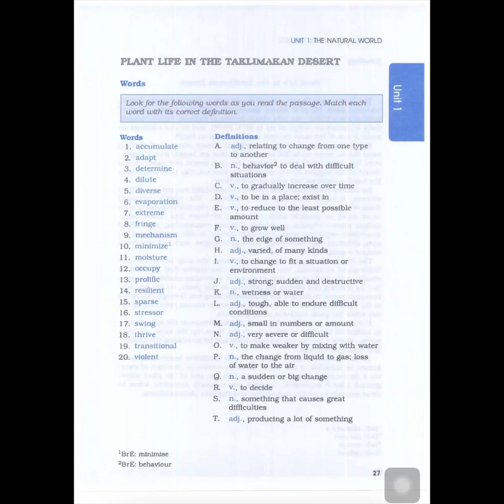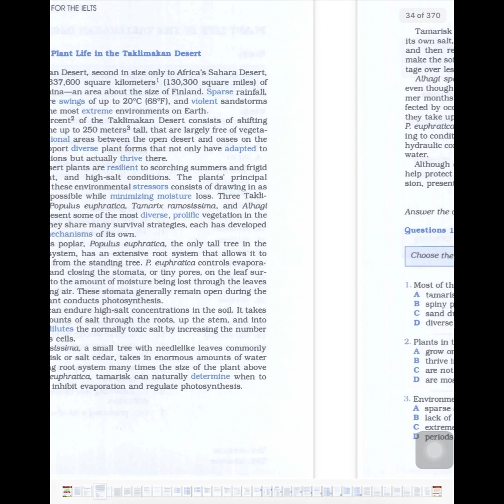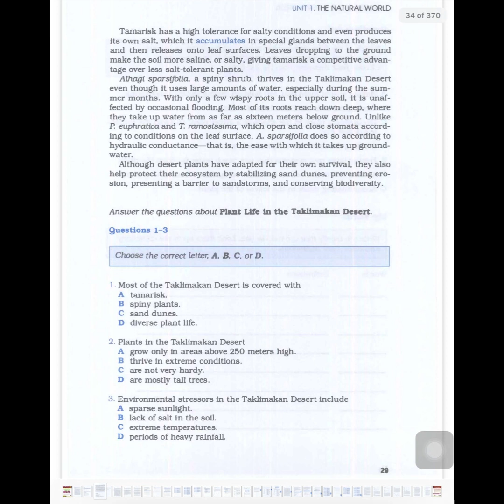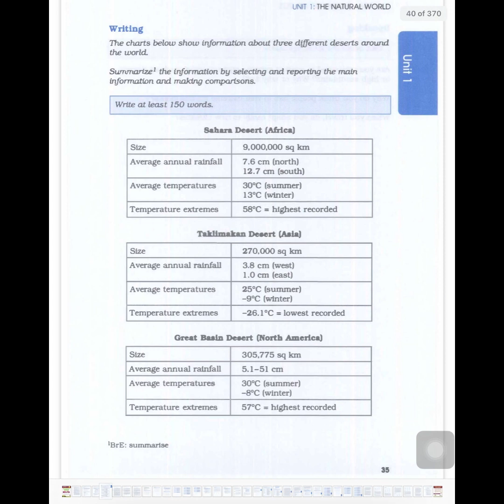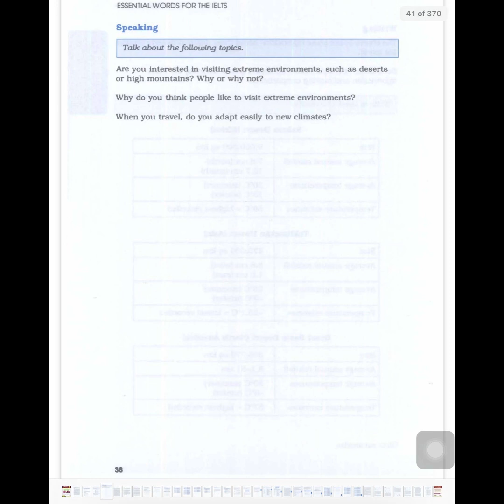Barron essential words for the IELTS(unit 1) (plant life in the Taklimakan desert)